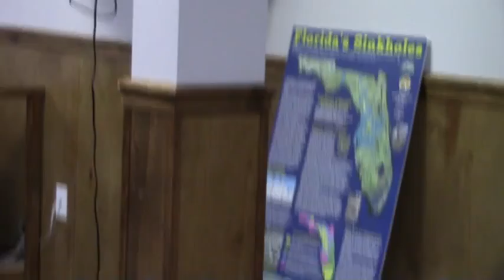01059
Madison County (FL) Board of Commissioners Meeting 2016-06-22

Videos by  John S. Quarterman for WWALS Watershed Coalition, Inc.